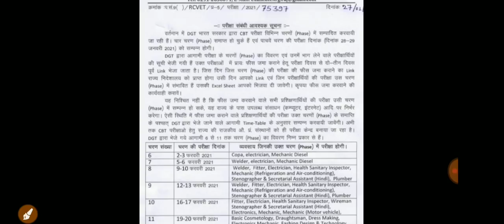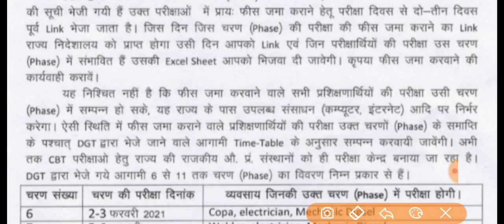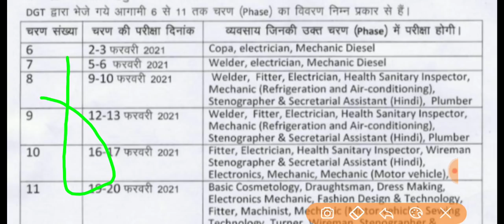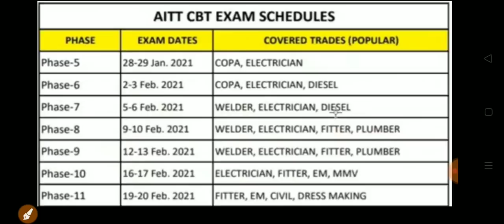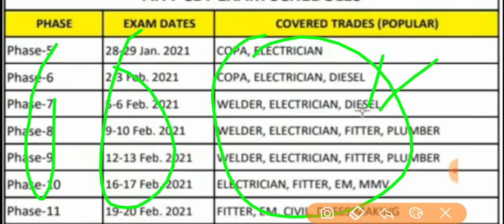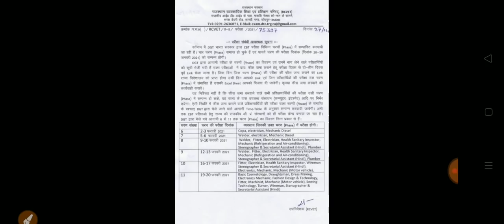ITI Exam 2021 New time table || ITI Cancelled Exam ab kb honge || ITI Paper 2021 New date sheet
In this video I have brought for you ITI exam 2021 new schedule update and cancelled exam new date for COPA and Electrician trade!